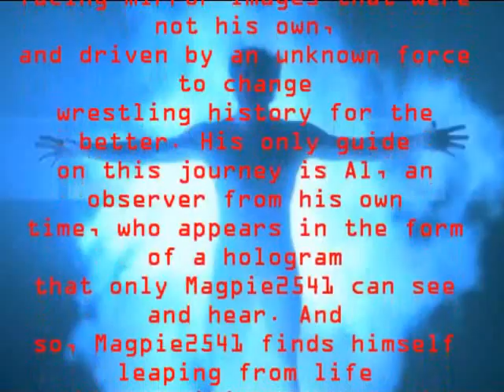Quantum Booking Invasion WCW Spring Stampede 2001 Raw & Nitro After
Sunday Night Heat
Jerry Lynn vs. Essa Rios
Lynn wins
Spring Stampede
 WCW Cruiserweight Tag Team Titles
Billy Kidman & Rey Mysterio vs. Kai en ti y (Funaki and Taka Michinoku)
Billy Kidman & Rey Mysterio win
WCW Cruiserweight Title
Shane Helms vs. Chavo Guerrero
Shane Helms wins
 WCW Tag Team Title
Chuck Palumbo & Sean O'Haire vs. Mike Sanders & Disco Inferno
Chuck Palumbo & Sean O'Haire win
US Title
Shane Douglas vs. Dustin Rhodes
Dustin wins
DDP & Perry Saturn vs. Raven & Steven Richards
Raven & Richards win after Saturn betrays  DDP
Tazz vs. Bam Bam Bigalow
Triple H comes out from the crowd after the match tries to hit Bam Bam from behind tries to take him but is unsuccessful
Lance Storm vs. Mike Awesome
Awesome wins with the awesome bomb
WCW World Title
Booker T vs. Vampiro vs. Jeff Jarrett
Booker T wins
Scott Steiner comes out and hits Booker T with a pipe

Raw
Light Heavyweight
Jerry Lynn vs. Spike Dudley
Lynn wins
Chris Beniot vs. Kurt Angle
Angle wins
Number 1 Contender match
Edge & Christian
vs.
Hardy Boyz (Matt & Jeff Hardy)
vs.
X Factor(X Pac & Justin Credible)
vs.
Dudley Boys(Bubba Ray & D'von  Dudley)
Dudleys win and then win the Tag Team Titles the following week
Intercontinental
Triple H vs. Kane
Kane wins after Triple H torn Quad
WWF Title
Undertaker vs. Austin
Austin wins